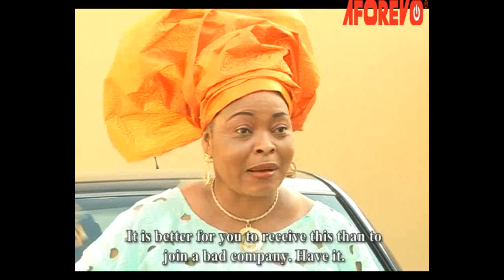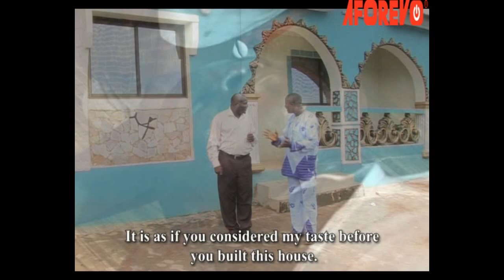Omole Onigba Aje - A Nigerian Yoruba Movie Starring Femi Adebayo | Mide Martins | Toyin Adegbola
Watch and learn from this interesting Yoruba movie about a man that will do anything to be rich